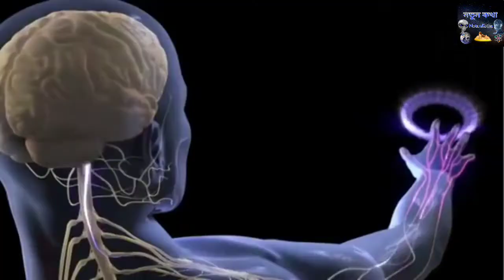মৃত্যুৰ পিছত আৰু কিবা অনুভৱ হয়নে সকলো শেষ হৈ যায় ? what will feel after death || assam ese videos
interview video credit - Science documents

twenty-five years, including fifteen years at the Brigham & Women’s Hospital, Children’s Hospital, and Harvard Medical School in Boston, fell into a deep coma due to bacterial meningitis, from a particularly vicious strain of ecoli. After a week in a deep coma, his doctors put his survival rate well below 10 percent, with the caveat that if he did somehow emerge, he would be in a nursing home for the rest of his life. Not only did he make a full and miraculous recovery, but he recounted an incredibly deep and profound near-death experience from his time in this coma, when the neocortex of his brain was completely shut down. He was effectively dead, without a functioning brain—and from a materialist view of science, certainly not a brain that could manifest his experience, which he documents in great detail in the New York Times #1 bestseller, Proof of Heaven.

As a neurosurgeon, he had heard stories from patients about their own NDE’s, which he had casually dismissed as hallucinations, never taking the time to entertain or explore what his patients recounted, or what it could possibly mean. As he writes in Proof of Heaven, “Like many other scientific skeptics, I refused to even review the data relevant to the questions concerning these phenomena. I prejudged the data, and those providing it, because my limited perspective failed to provide the foggiest notion of how such things might actually happen.” He goes on to add, “Those who assert that there is no evidence for phenomena indicative of extended consciousness, in spite of overwhelming evidence to the contrary, are willfully ignorant. They believe they know the truth without needing to look at the facts.”

Since his near-death experience, Alexander has taken a bit of a right turn to explore, as the philosopher David Chalmers calls it, “the hard problem of consciousness,” which essentially boils down to whether the brain creates consciousness, or whether we are spiritual beings living a physical existence, where the brain functions as more of a filter. In Alexander’s latest, even more fascinating book, Living in a Mindful Universe, he explores the science behind all of it in great detail, as well as discussions about everything from where the brain stores memories (hint: nobody knows), to what the other side might be able to teach us about our reality today.